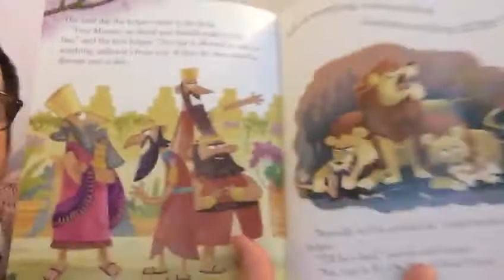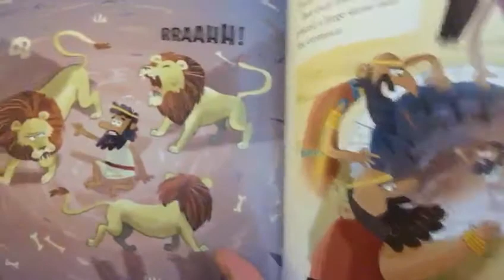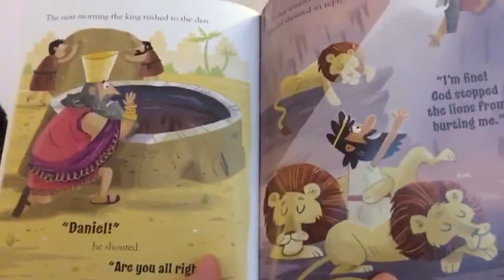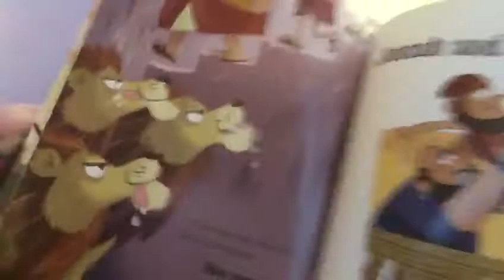Daniel and the lions' den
Andrew and Ruby read us the story of Daniel and the lions' den.

(Words and pictures copyright their respective authors.)